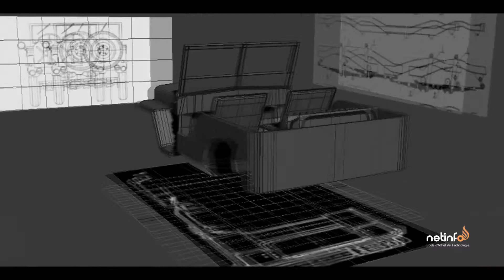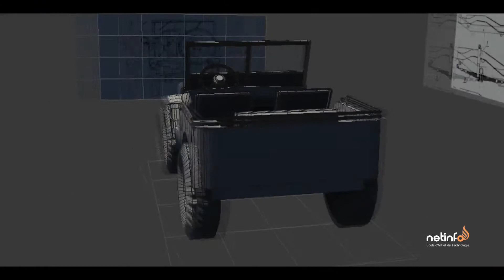DemoReel NaguiBouka | NetInfo